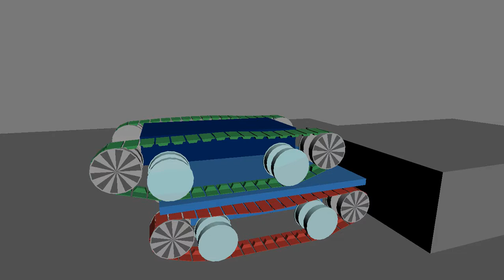3D tank test